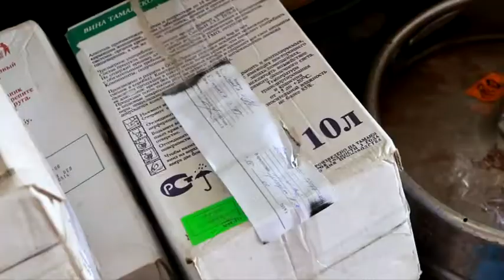В Анапе сотрудники полиции изъяли свыше 3х тонн незаконной алкогольной продукции